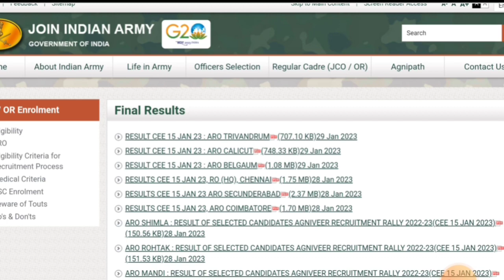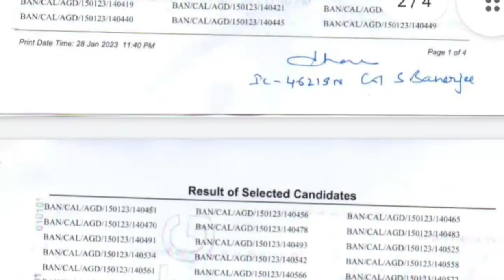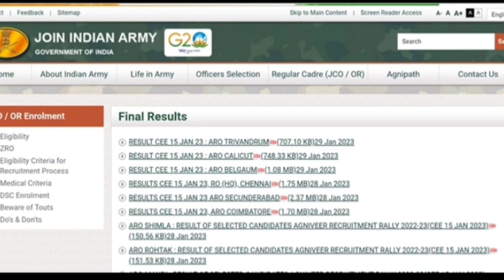Agniveer Kerala Result വന്നൂ🔥ARo Tvm & ARO Calicut‼️Result പരിശോധിക്കുമ്പോൾ😞